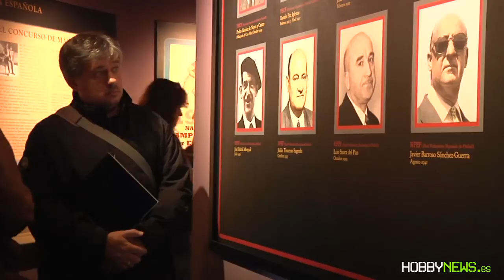PSP Edición Especial Selección Española (HD) - Presentación en HobbyNews.es